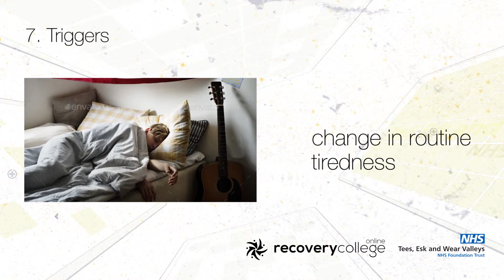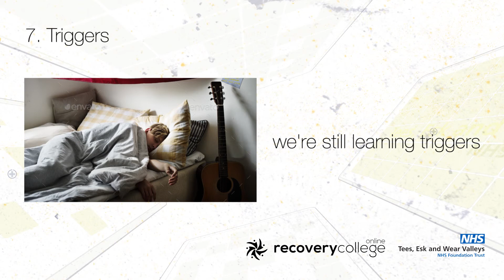7 Triggers 1080p MASTER